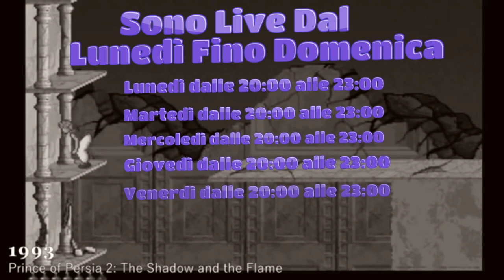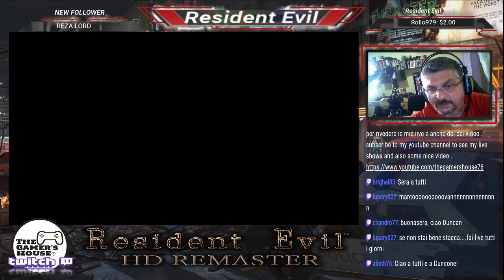Resident evil HD Remaster Per PC Quinta Parte